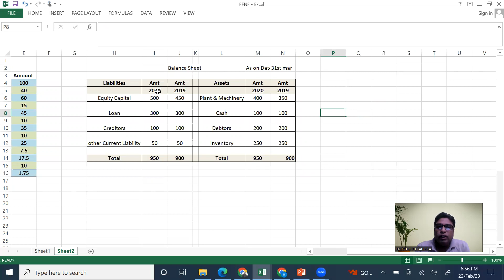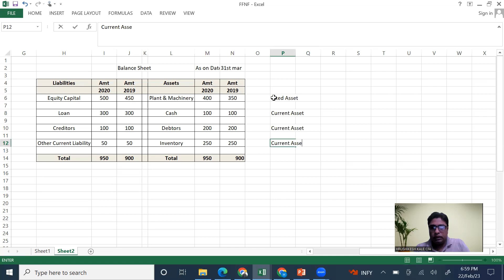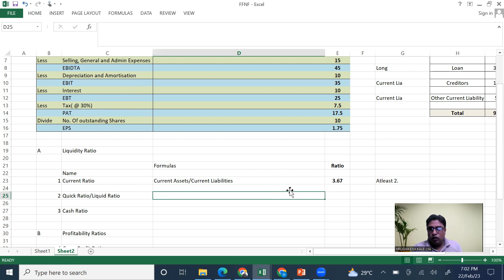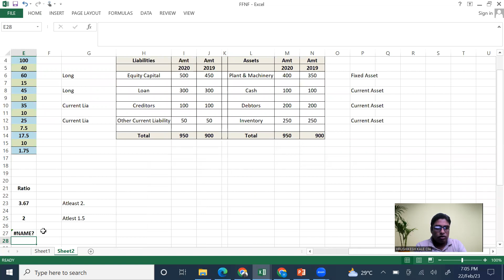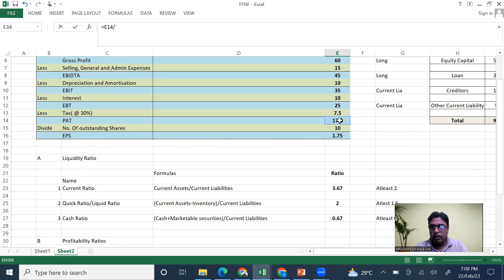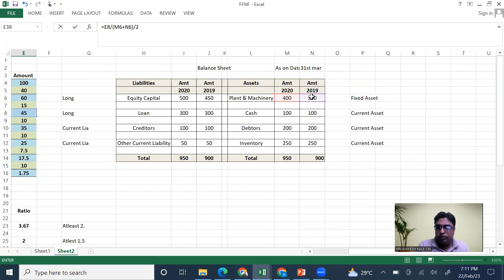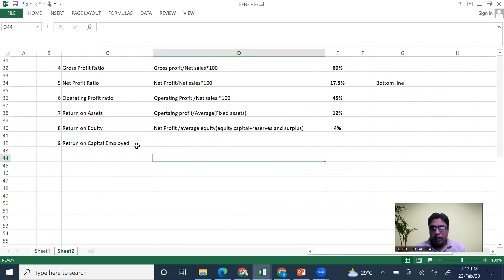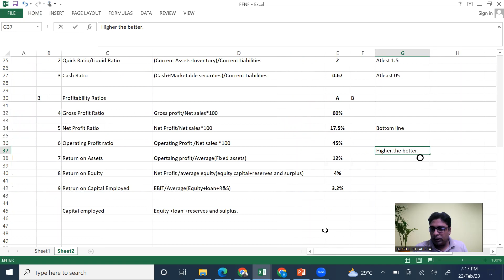Finance for non finance 5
Ratio Analysis, Current Asset and Current Liabilities. from the series of Finance for non finance by @fin4u